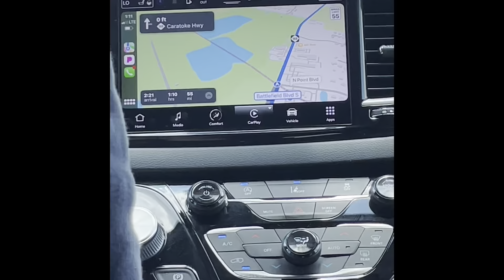Our Trip to The Outer Banks, NC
I couldn’t put the music in for the Timelapse because YouTube said I had a “copyright claim” when the music was copyright free and I ran it through a copyright check! Stupid YouTube!